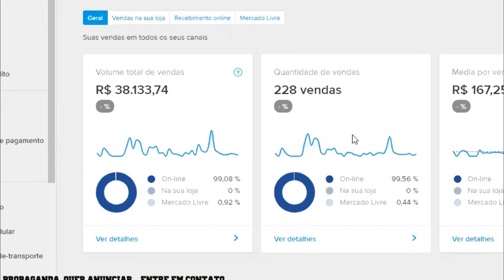Choice vs JL - Batalha do Tanque 405º | DJ Tigodj & BobZillla & Dieke | 2020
6º Batalha do Tank de 2020, edição 405º  organizado pela BDT organização com apoio da Tsunami Energy Drink, Grupo de Apoiadores Master: André & Rogerio e Storm Kids
MUSICA DE INTRO: TankFamily - VIDA BOA

- Apresentador: Fit @victorfitoficial
- Jurados: MC TK & Jeffinho MC
- DJ:   Tigodj & Dieke e Bobzilla

Vencedor: Choice